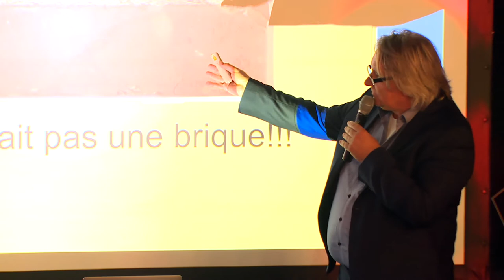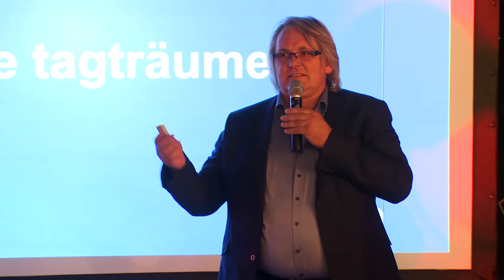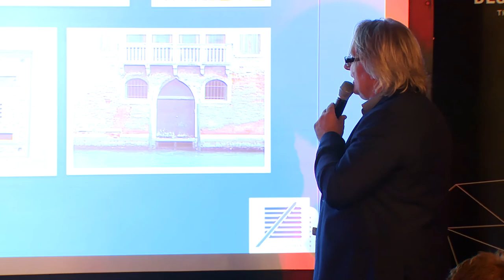Stefan Frisch @12min.me: "Think Disruptive"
Stefan Frisch || Marketing macht Frisch!

Thema: Think Disruptive - oder: Warum mich Venedigs
Klingelschilder anstarren und die Digitalisierung uns dazu bringt, ein Quadrat mit drei Strichen zu zeichnen...

Die richtigen Fragen öffnen die Denkräume zu neuen Ideen. Disruptive Fragen verstören. Verstörung stellt in Frage. In Frage stellen schafft gedankliche Freiräume für Neues. Und wir brauchen mehr Neues - mehr Disruptive Thinking!
Stefan ist seit 20 Jahren als Marketingberater, Sprecher und Trainer unterwegs und hat sich auf "disruptive" Strategien wie Guerilla-Marketing, Ambush-Marketing etc. spezialisiert. Autor von 2,5 Bücher und vielen Zeitschriftenartikeln.